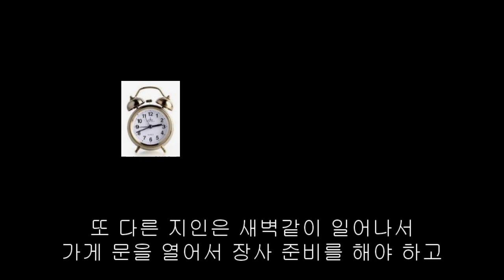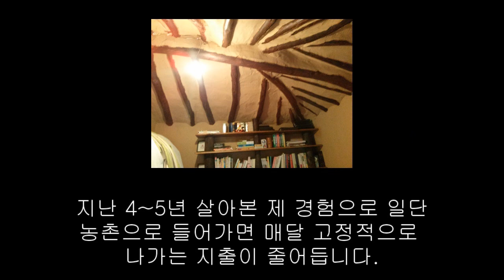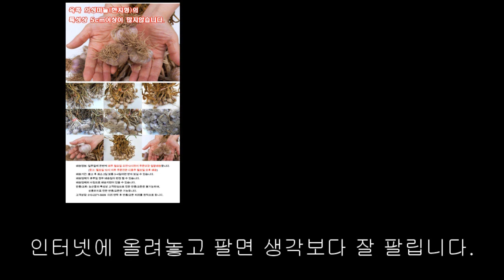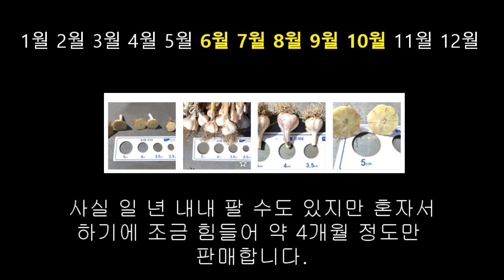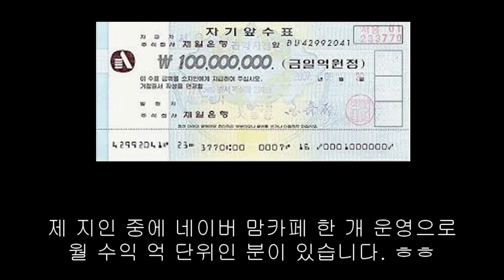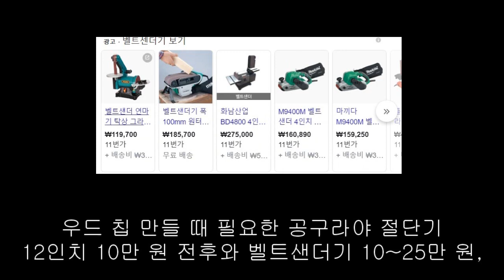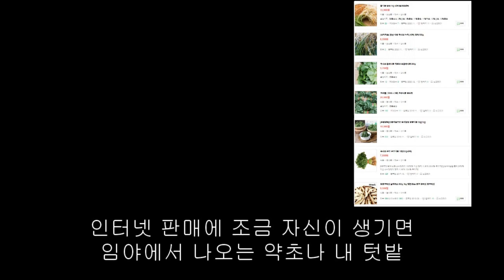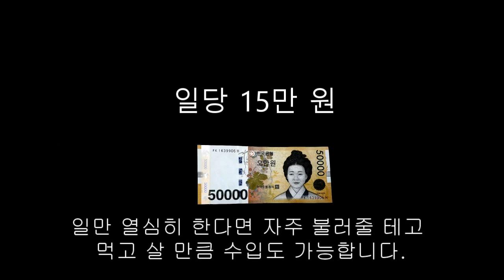산골짜기 농촌에서 뭐해먹고 사냐???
생각보다 잘먹고 잘놀고 잘삽니다.  돈? 내가 하는 일에 조금만 더 재미를 붙이면 큰 돈 욕심도 낼 수 있겠다는 생각도 드네요.
코로나땜에 걱정이라구요???  산골짜기에서 나와 집사람만 사는데 왠 코로나???   마스크는 면소재지 마트갈때 일주일에 한번씩만 끼면 됩니다.
다들 너무 힘들지 않게 사는 세상을 꿈꿔봅니다.  아자~아자~
처음으로 기계음으로 영상편집을 해보았습니다. 제 목소리가 영 젬병이라 ㅠㅠㅠ